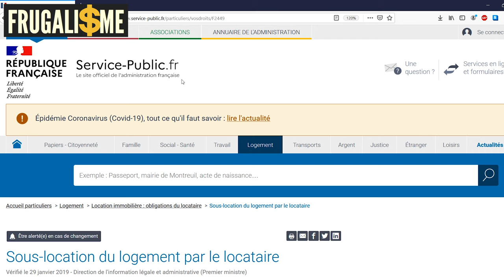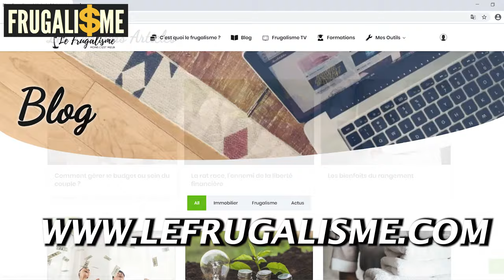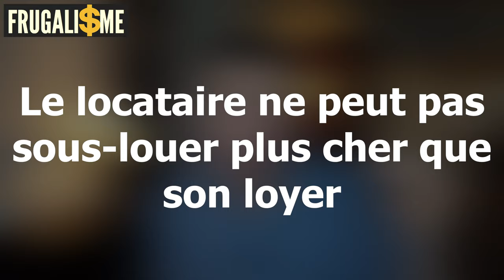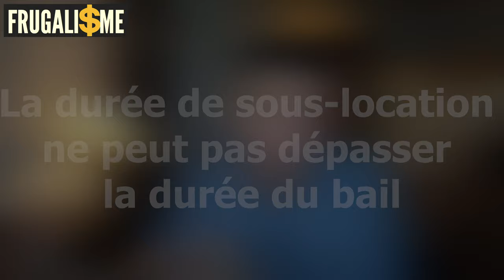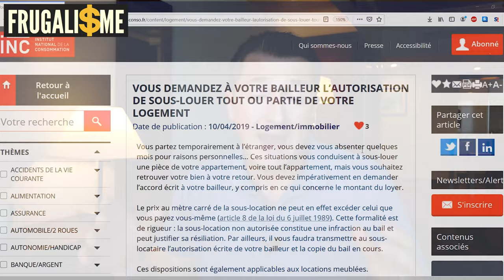🤑 Sous Location courte durée AirBnb 🌴 FRUGALISME investissement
Je t'explique comment gagner de l’argent avec la sous location courte durée

▬▬▬▬▬▬▬▬▬▬▬ ℹ️INFOS ℹ️▬▬▬▬▬▬▬▬▬▬▬▬

► DESCRIPTION :
Tu te demandes comment gagner de l’argent grâce à l’immobilier en 2020.
J'ai écouté une interview récente d'Olivier Seban sur le podcast de Thierry Henry et ils parlaient de la sous-location avec exploitation courte durée comme étant une des manières la plus efficace de gagner de l'argent en immobilier en 2020 même avec un petit salaire.
Dans cette vidéo, je te parle de sous-location sur Airbnb et de sous-location pour faire de la location courte durée.
La sous-location permet de gagner de l’argent pour prendre ton indépendance financière.
La sous-location professionnelle est 100 % légale.
Je pensais que la sous-location était interdite : sous-louer un logement est  autorisé à condition de respecter certaines règles.

1️⃣ Il faut obtenir l’accord du propriétaire pour sous louer un logement.
2️⃣ Il n’est pas possible de sous louer plus cher que le prix du loyer initial quand on loue en nom propre.
3️⃣ Pour s'enrichir avec la sous location courte durée il faut exploiter commercialement.
4️⃣ Il vaut mieux faire rédiger les statuts de la société par un avocat fiscaliste.

Si tu ne respectes pas les réglementations de la sous-location alors le bail sera annulé.
La sous-location est un moyen efficace de gagner de l’argent pour accéder à l'indépendance financière sans investir beaucoup de capitaux et sans contracter d’emprunt immobilier. En effet, tu n’auras pas besoin d’acheter un appartement, de prendre un crédit à la banque ou de passer chez le notaire.

▬▬▬▬▬▬▬▬▬▬ 🎓FORMATIONS 🎓▬▬▬▬▬▬▬▬▬

▬▬▬▬▬▬▬▬▬▬ 📚Blog Frugalisme📚▬▬▬▬▬▬▬▬▬

▬▬▬▬▬▬▬▬▬▬ 🎁CADEAUX 🎁 ▬▬▬▬▬▬▬▬▬▬▬▬

▬▬▬▬▬▬▬▬▬▬▬ 🛠OUTILS 🛠 ▬▬▬▬▬▬▬▬▬▬▬▬▬

Music credit @ Paxkalito